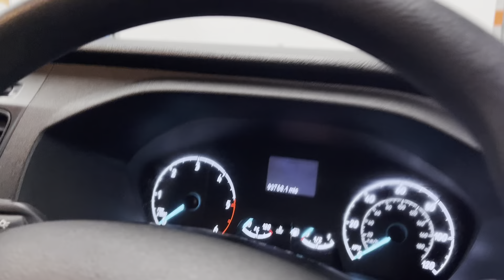FORD TRANSIT 2.0 350 LEADER P/V ECOBLUE 5d 129 BHP